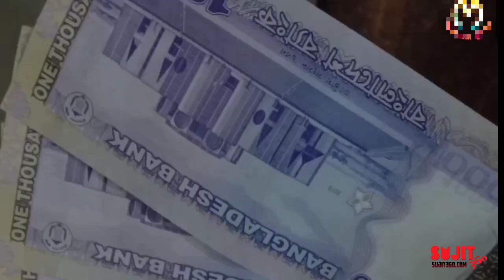takar bag||bangla funny short flim 2019||trailer||sujit roy 360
bangala funny video
new bangla natok
bangla fun
hindi fun